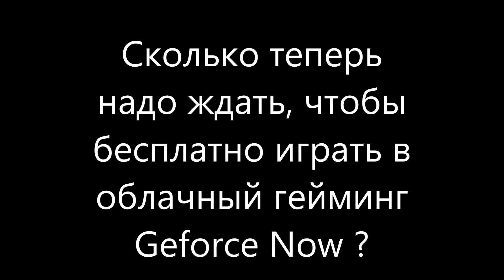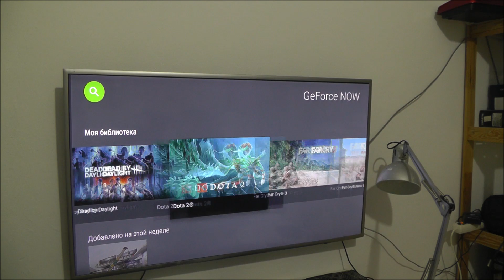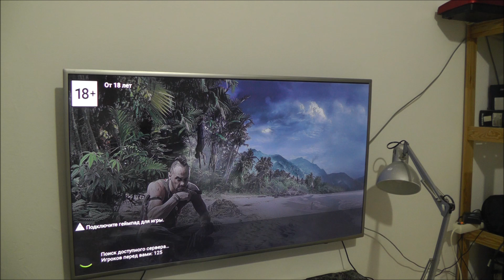Сколько теперь надо ждать, чтобы бесплатно играть в облачный гейминг Geforce Now ?